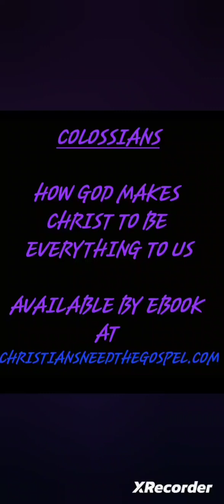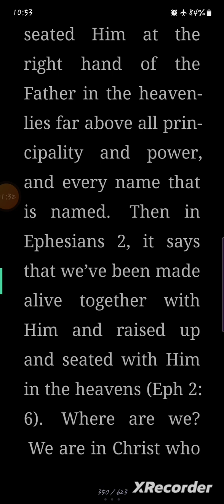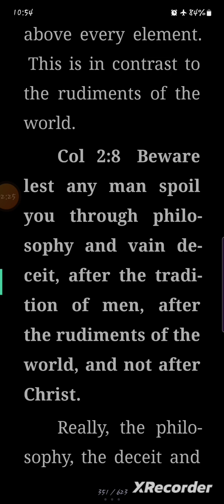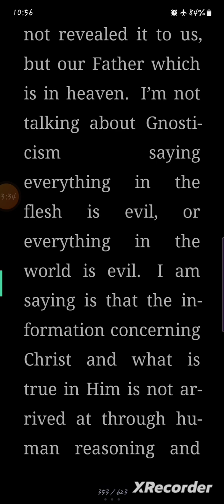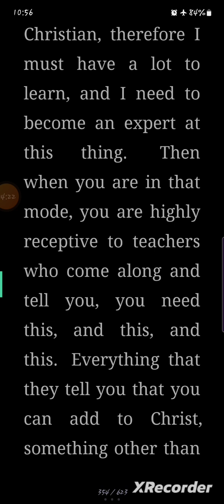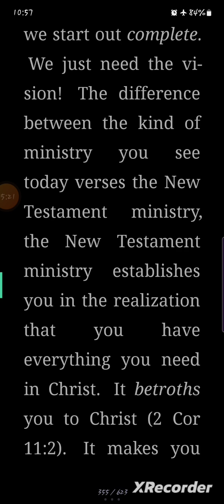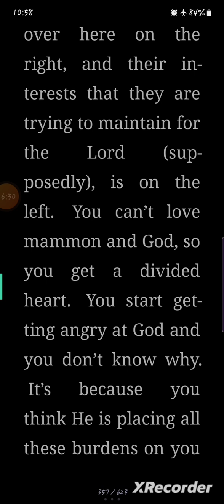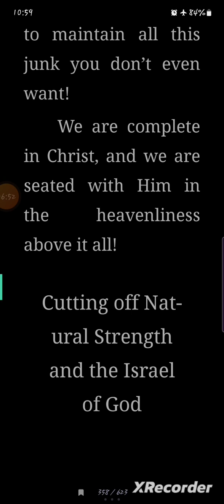Tid-bits - Col 2:10-16 The Cutting Off of Your Religion Strength in the Circumcision of Christ